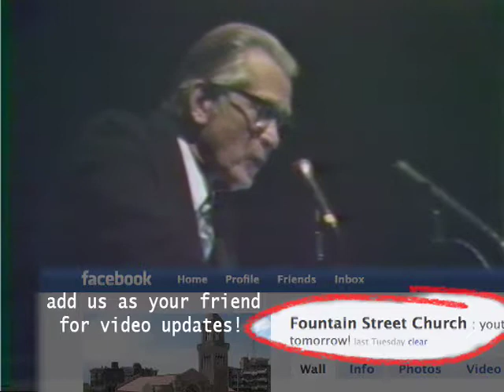The Archives - February 20, 1977 - Part 4 of 4 "Logic, Time and Memory"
Fountain Street Church, a liberal church in downtown Grand Rapids, Michigan.

This archival footage dates back to February 20, 1977. It was recorded on Sony's U-Matic, with mono audio.